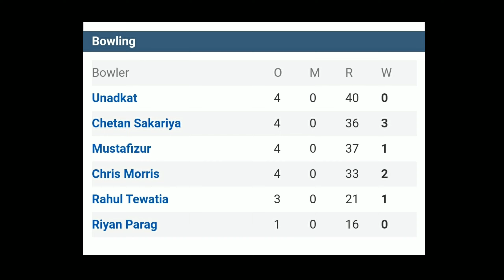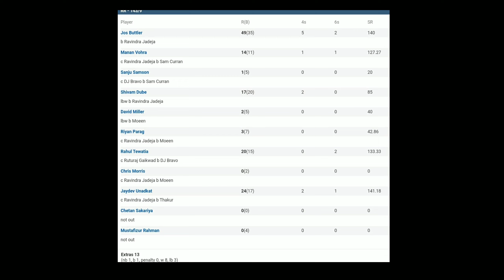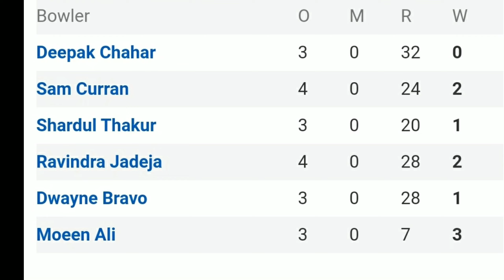IPL 2021 : CSK Vs RR Match-12 Full Match Highlights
Watch full highlights of Match-12 of ipl 2021 between csk and rr... Chennai Superkings Vs Rajasthan Royals Full Match Highlights IPL 2021

Keep Supporting and Keep Motivating guys...
Thankyou guys.